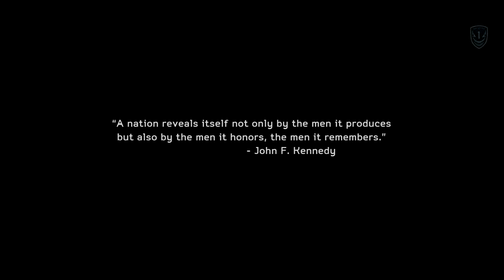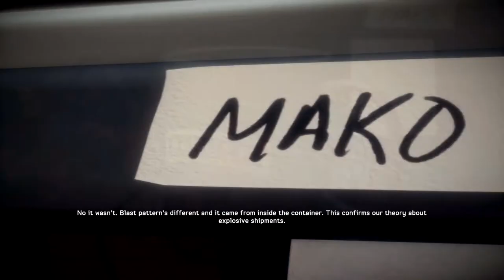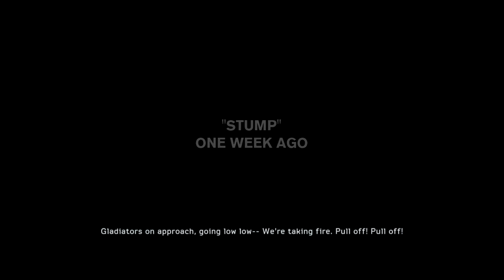[HD] Medal of Honor: Warfighter - Walkthrough (Part 1)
Video recorded by MSI Afterburner 2.2.4 at settings below:
Video Frame: 25FPS
Video Resolution: Full Frame
Video Format: RTV1 (RivaTuner V1)
Thread Number(s): 2 compression threads

Game Settings:
Ultra, No VSync

PC Spec's:
CPU: Zambezi FX-6100
GPU: Zotac GTX 560
RAM: OCZ 12GB 2000MHz
HDD: WD 1TB (64M, 7200RPM), WD 500GB x2 (32M, 7200RPM)
O/S: Windows 8 Pro (64Bit)

It seems, while youtube converting the video, there's been alot drop at FPS. So, for best quality and FPS, watch the video in 1080p resolution.